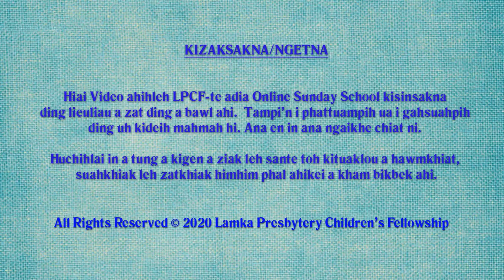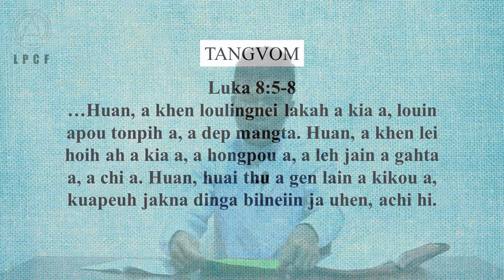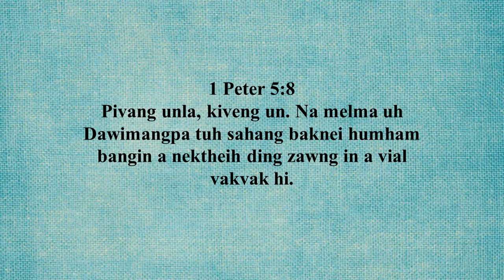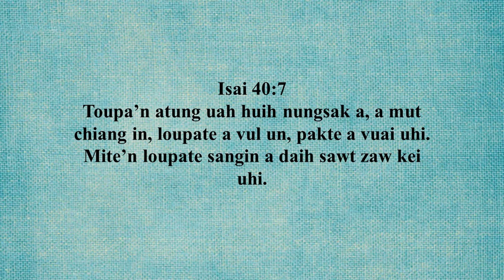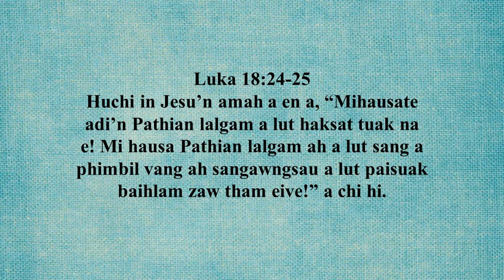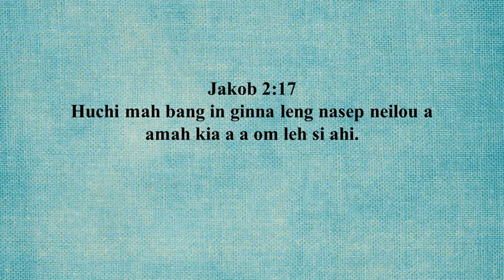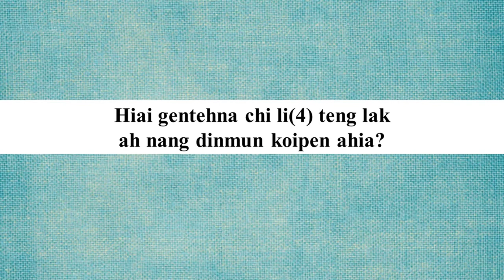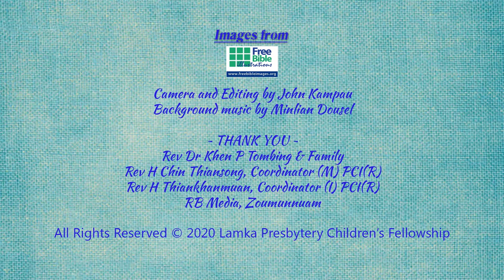Junior High Kum Khatna: 10 - Buchi Thehpa Gentehna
Junior High Kum Khatna
10 - Buchi Thehpa Gentehna